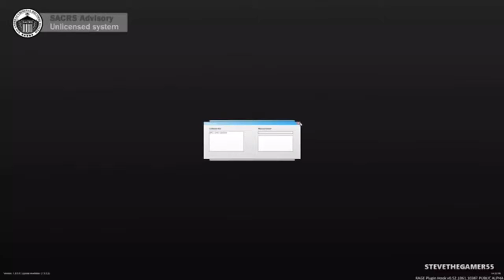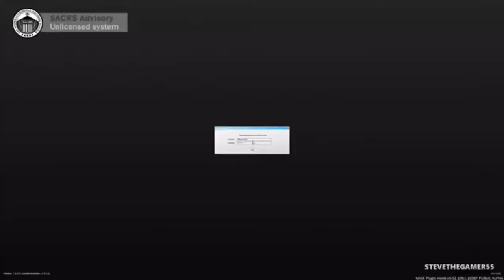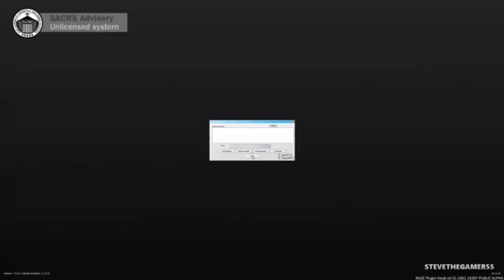GTA 5 Mod #9 (Motorcycle Cop)